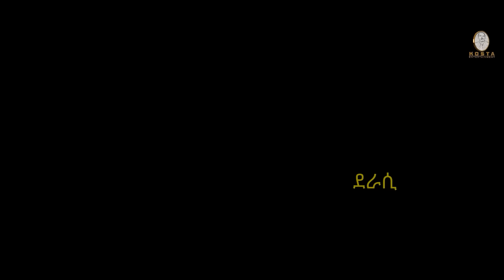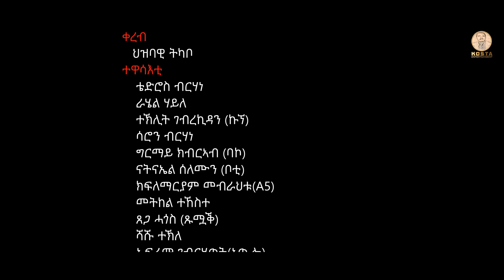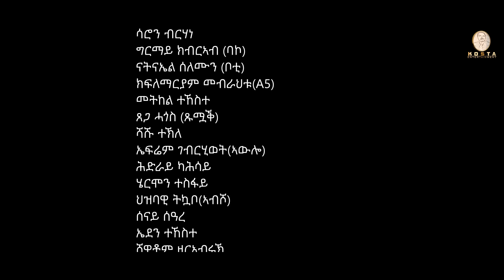NEW ERITREAN SERIES MOVIE GUAL BIET 2023 BY DANIEL TEAME PART 12 ሓዳሽ ተኸታታሊት ፊልም ጓል ቤት ብዳኒኤል ጠዓመ